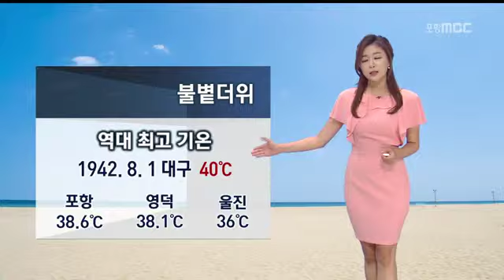[포항MBC뉴스]R날씨